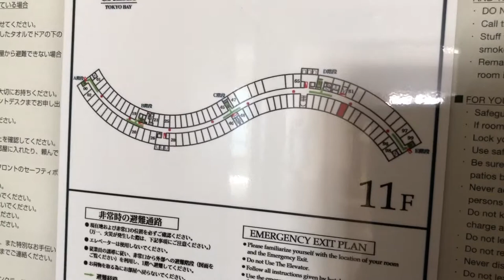Sheraton Grand Tokyo Bay Hotel #1180 Club Room with Ocean View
Sheraton Grand Tokyo Bay Hotel #1180
Sheraton Club Room (11F)
Sheraton Club Rooms on the 11th floor, with wooden elements throughout the interior, offer a comfortable space integrating the warmth of nature into the functionality of a hotel stay, such as a rollaway bed. A view of Tokyo Disney Resort® and Tokyo Bay from the balcony will get guests into the resort mood. The bathroom has a separate bathtub and shower area for relaxing bathing times that relieve the fatigue of the day. Moreover, guests who stay in Sheraton Club Rooms are allowed to use the Sheraton Club Lounge on the 12th floor, as well as take advantage of the other Sheraton Club benefits, such as the complimentary breakfast at the lounge and high-speed internet access in your room.
※All rooms are non-smoking.
Room amenities
【Closet】Slippers, Japanese yukata bathrobe Hangers, Pinch hangers, Shoehorn, Clothes brush, Safety-deposit box
【Mini bar】Glasses, Mugs, Electric kettle, Wine opener, Complimentary Coffee/Decaffeinated coffee/Green tea/Black tea, Coffee machine
【Bed room】Flat screen Television, Air conditioning, Memo pad, Pen, Telephone, Free Wi-Fi
Bed Size
Main bed: W140㎝ × L200㎝　　Rollaway Bed: W97㎝ × L195㎝